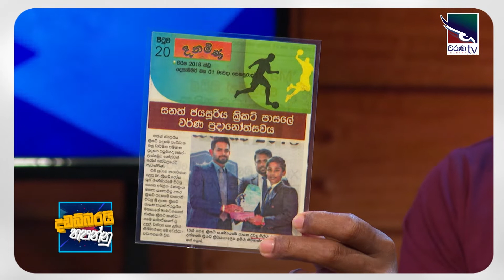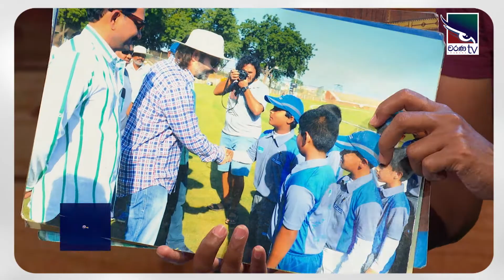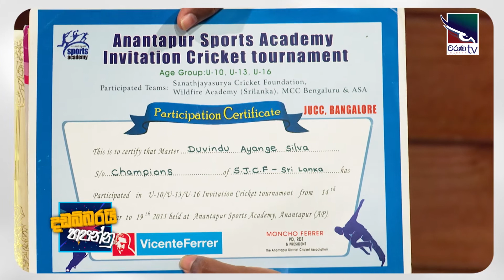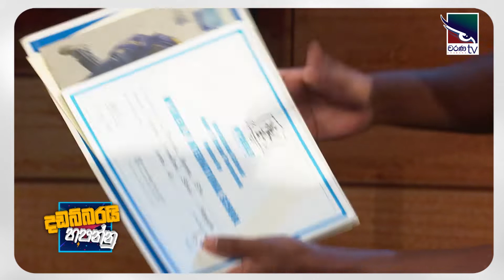Duvindu Silva | Dadabbaryi Hapannu